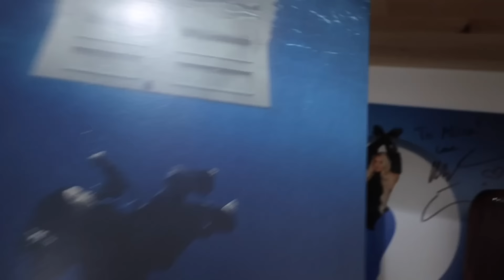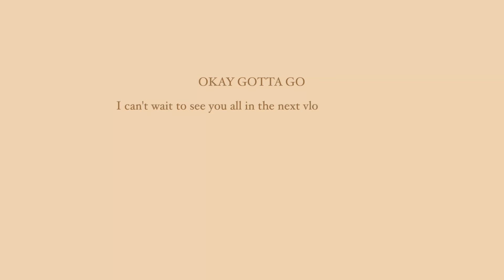VLOG: emotional career moment, fun girly shopping with bren, closet purge & MORE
Thank you for always supporting me and making my dreams come true. I love you 🥹